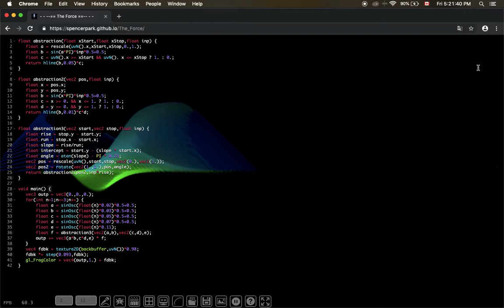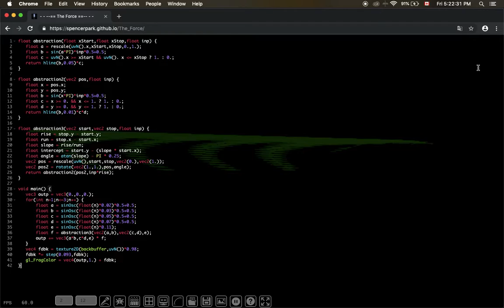Shader demo from Cybernetic Orchestra rehearsal (22 March 2019)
Final product of Cybernetic Orchestra rehearsal on 22 March 2019, using Shawn Lawson's The Force (for live coding GLSL fragment shaders in the browser) plus a few of our own convenience functions.